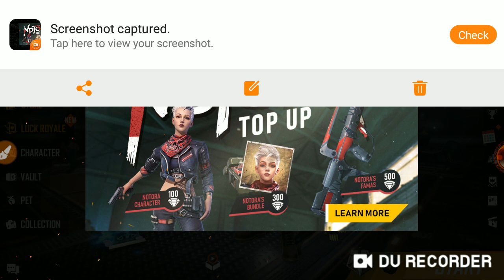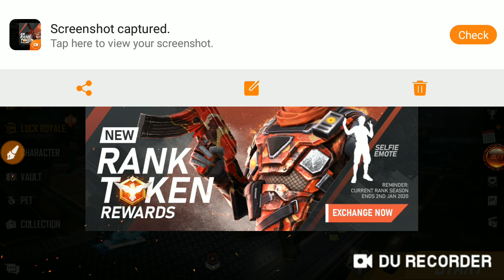Free Fire New Winterland update is opening, New Notora character, New mode, New Diamond & Gold royal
Hello friends ,
Free fire new update of Winterland are open and go open free fire game and enjoy new character "Notora" , New mode "Supershooter" , and new Christmas events , new patch update login rewards & also download new package with purgatary pacKage also available separate,
New Rank tokens also change and lobby change , FF tokens available new female bundle and full details of update so on.